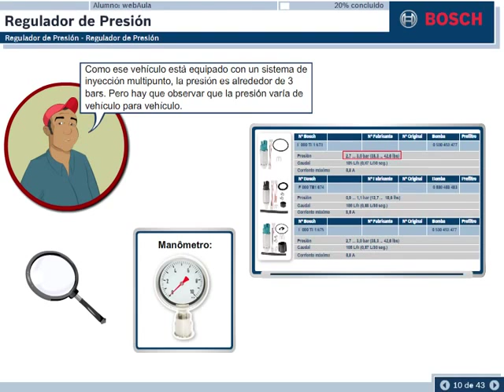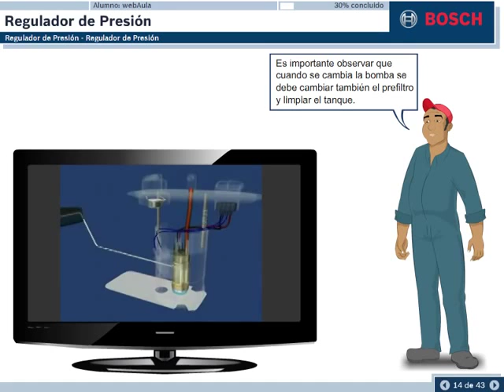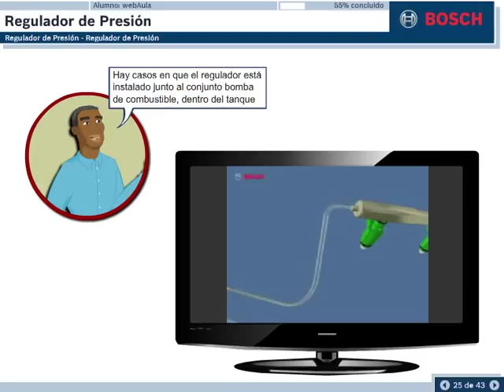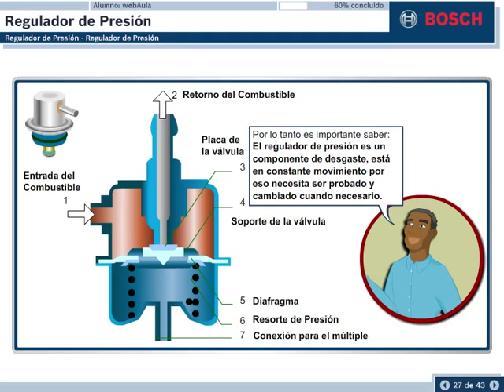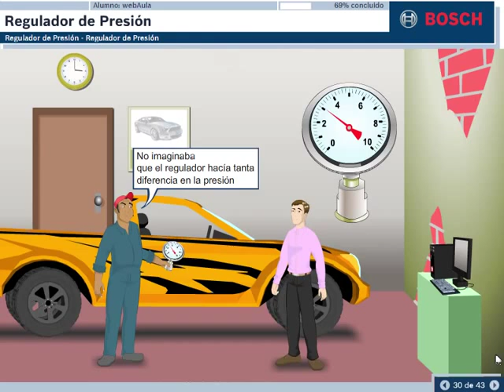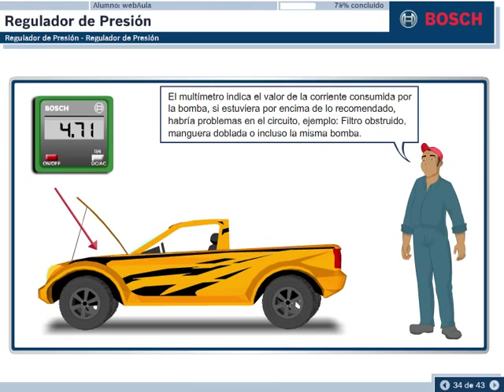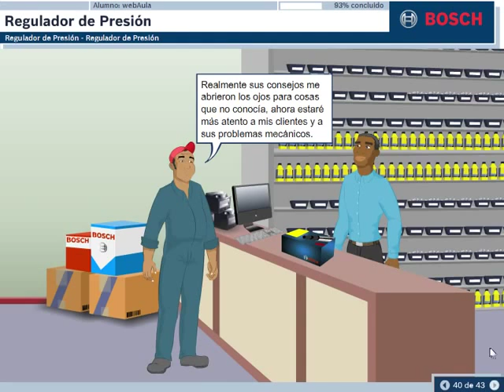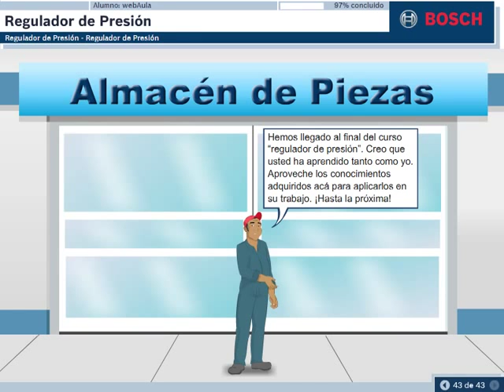Super Profesionales Bosch: Inyección Electrónica - Regulador de Presión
En este vídeo será presentado un componente muy importante en el sistema de inyección de gasolina, Bosch desarrolla todo el sistema completo para diferentes marcas de vehículos, a continuación se puede conocer más de sus componentes internos, funciones, recomendaciones, entre otros.